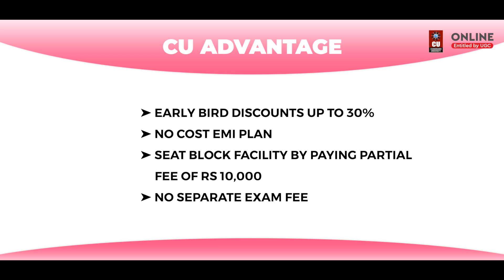Online MCA Program/Course - Chandigarh University Online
Empower your computer applications career like never before! Unleash your potential & code your success to par level with this online course. These course opens doors to career options like Database Engineer, Data Scientist, Web Designer, and many others with ease.